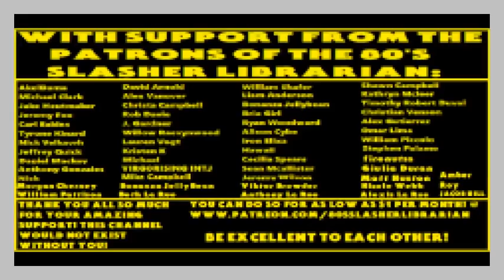Slash Trax Action News Podcast #8: Nuclear Grizzly Bears, Winnie the Pooh, & The Summer Of Punk